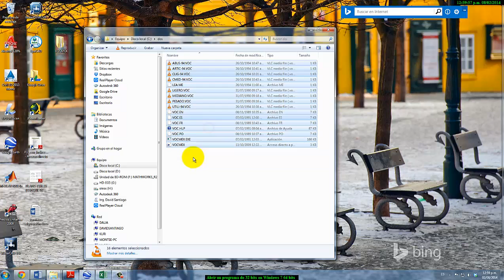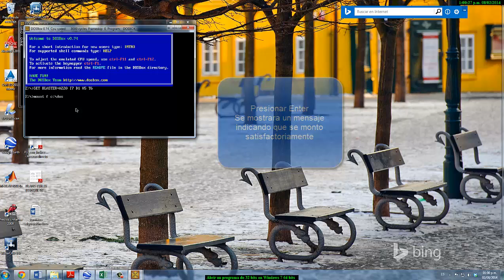Abrir un programa de 32 bits en windows 64 bits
El video tutorial muestra como abrir un programa  elaborado en lenguaje C, de los que se ejecutan en la ventana de comandos programado para windows de 32 bits en un sistema Windows de 64 bits
El enlace para descargar DosBox: